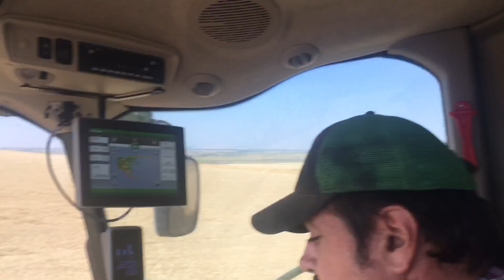Montana wheat & barley harvest 2023